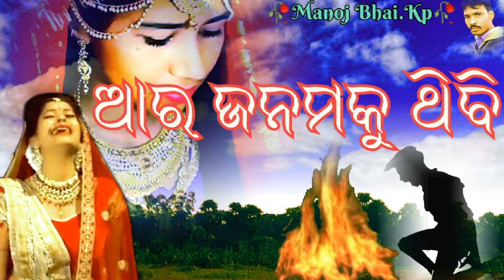ଜେବେ ତୋ ଦୁଆରେ ବାଜିବ ମହୁରି!!jebe to duare bajiba mohuri!!sad video!!💔manoj bhai.kp😭🥀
odia album video, jebe to duare bajiba mohuri, odia sad song, asima panda new video song